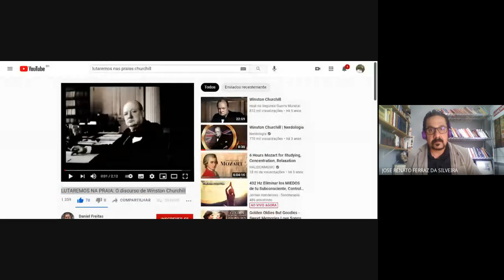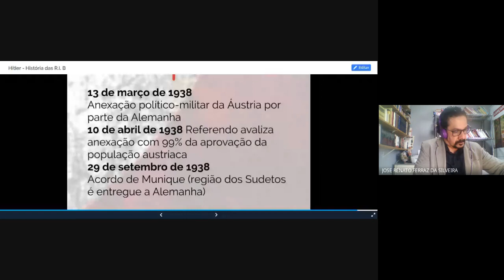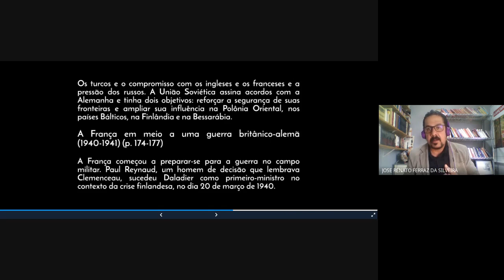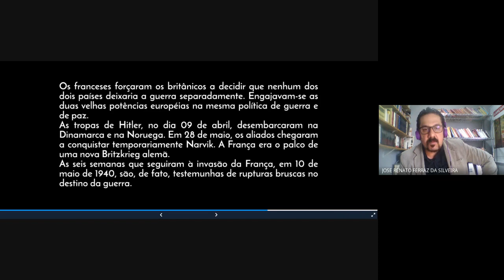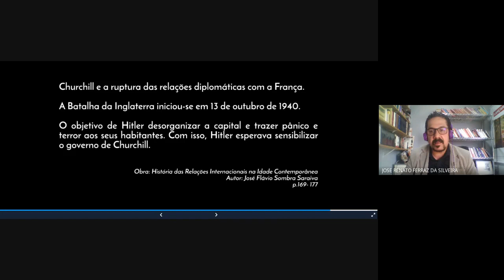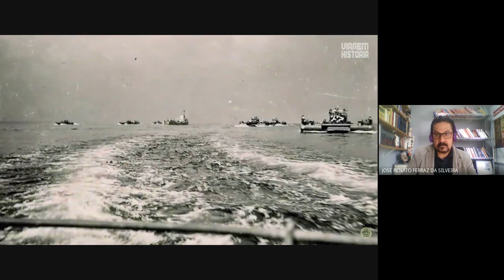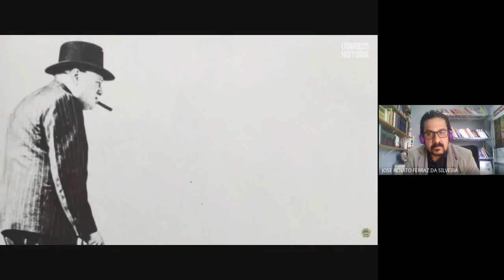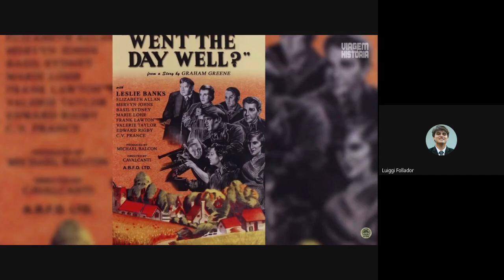O destino de uma nação